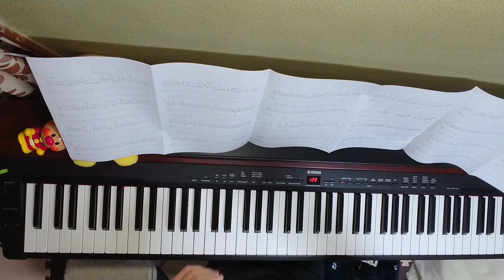僕のこと✨💐Mrs.GREEN APPLE🎵/Ａbout me ✨💐🍏Short version🎵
僕のこと を弾いてみました。原調より1度低いFdurです。途中、編曲で、短くして、最後のエンディング部分は、盛り上がる伴奏に仕立てました。🥰🥳
実は、幼稚園の年長さんが、歌うんですよぉ。😲ですから、メロディーも少し、細工してます。😂（笑）
なかなか難しい曲を、担任ちゃんは、私に編曲させてくれまして、笑えます😆
Mrs.GREEN APPLE さんは、なかなか、どの曲も、ある意味、こぶし効いてますからねぇ。（笑）
この曲は、若者に勇気を与えているんでしょうね。💕